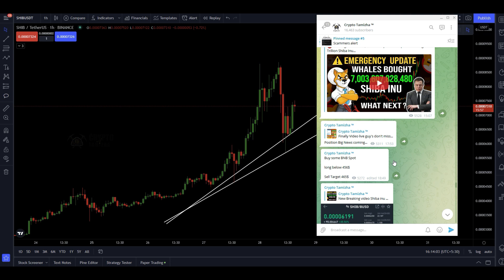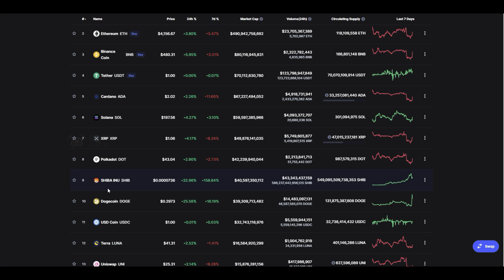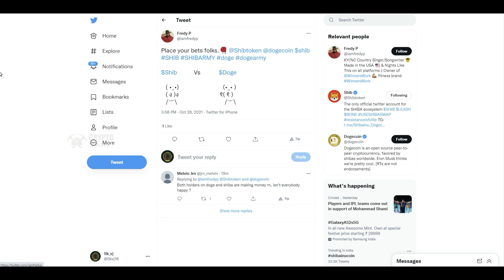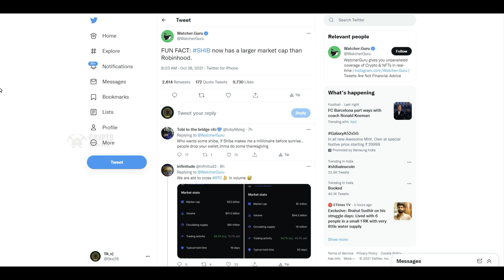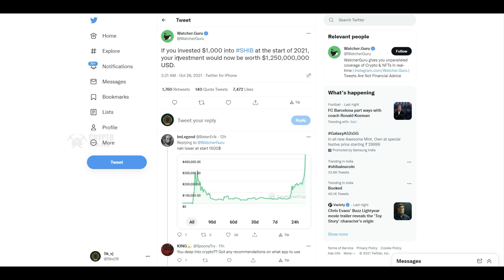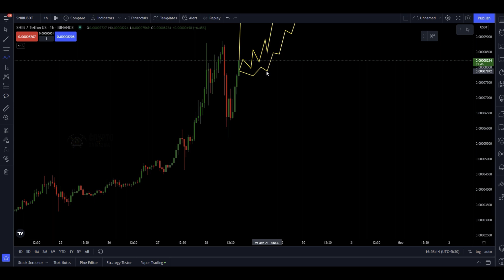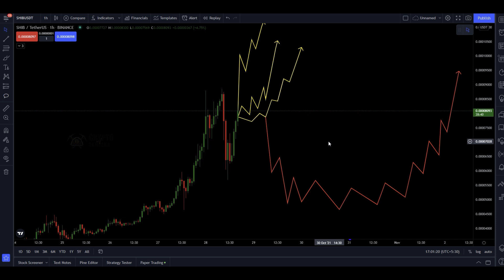🔴 URGENT VIDEO - Shiba Inu Crash! What Next Move? Get Ready For Next Pump